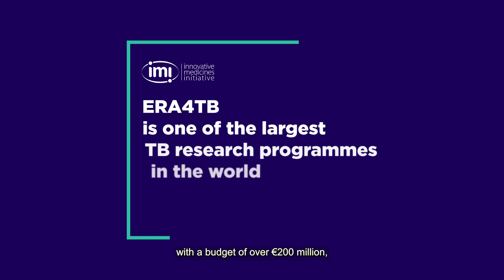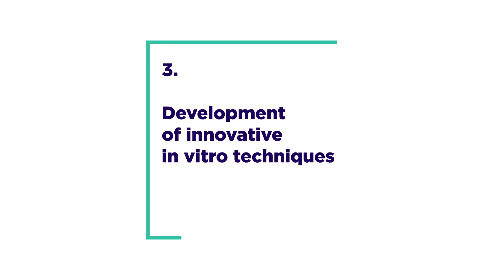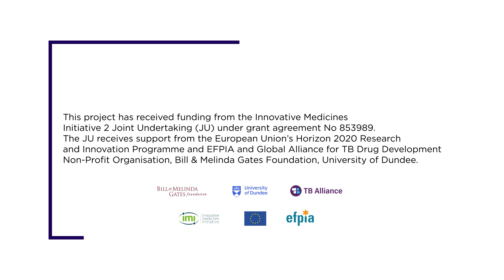ERA4TB: progress and achievements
ERA4TB (European Regimen Accelerator for Tuberculosis) project is a public-private initiative devoted to accelerating the development of new treatment regimens for tuberculosis. The ERA4TB platform is based on a progression pipeline that can cater simultaneously for a variety of molecules at different stages of development.